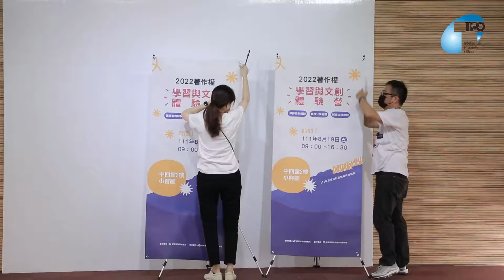111年著作權-學習與文創體驗營_活動花絮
111年8月19日於華山文創園區舉辦「著作權-學習與文創體驗營」，上午由鵬耀法律事務所戴智權律師解說著作權基本概念及文創產業常見的著作權議題開啟序幕，緊接著安排文創園區參訪活動，由華山志工帶領學員認識華山文創園區的歷史與建築特色，下午則於園區展開著作權闖關活動，依華山各個店家特色規畫闖關活動，並藉由著作權題目找出下一關之提示，讓學生發揮上午所學，並於遊戲中加深對著作權的認識，闖關後由文創產業從業者：費雪設計余晉銘設計師及人稱花導之劉潤成導演分享平面、廣告設計及影片拍攝之實務經驗，讓學員透過遊戲、實務經驗分享等方式提升著作權之認知，並培養尊重創作之態度，參與學生共計31人。